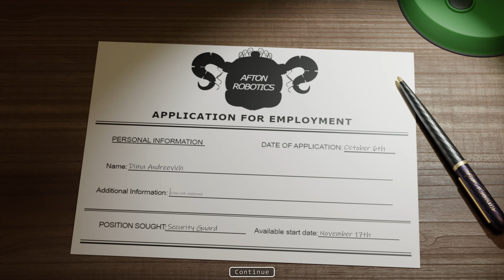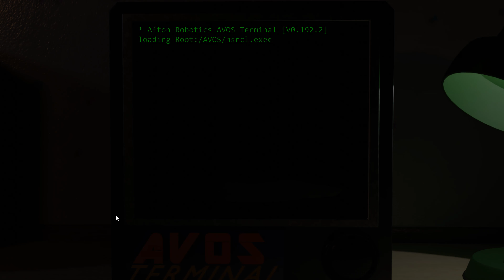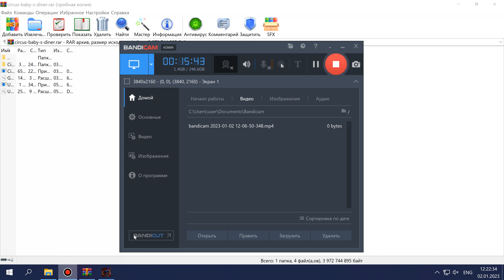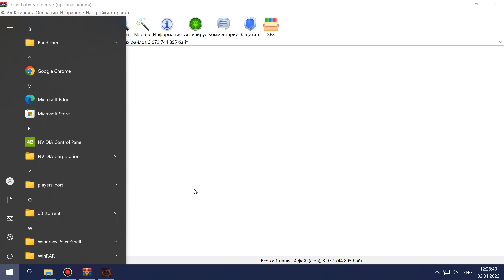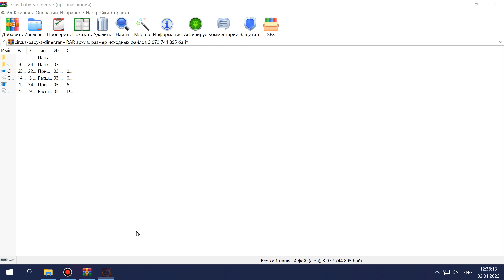Circus Baby's Diner night 1-3